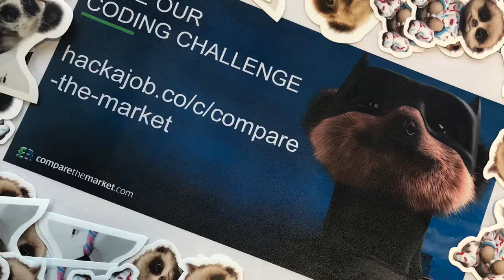Compare the Market @ International Javascript Conference 2018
comparethemarket highlights from this year's International Javscript Conference.